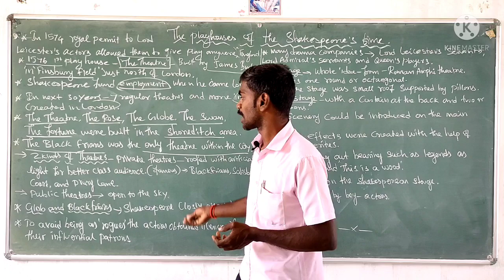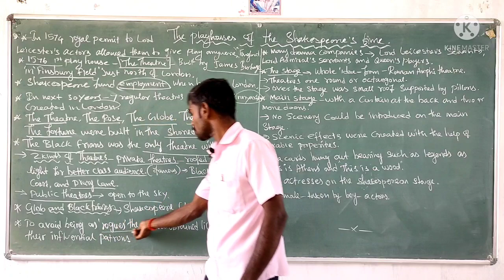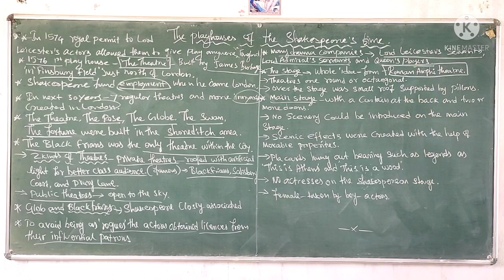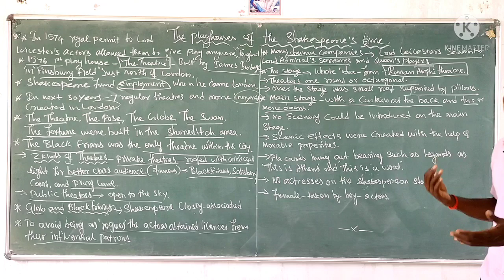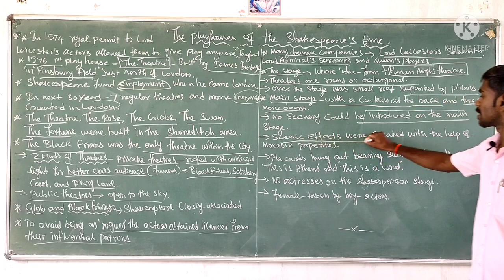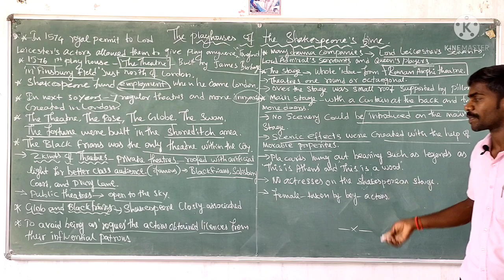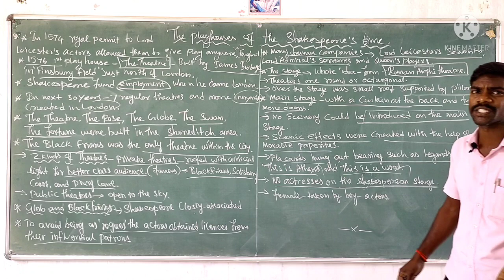Shakespeare | Theatres in the age of Shakespeare